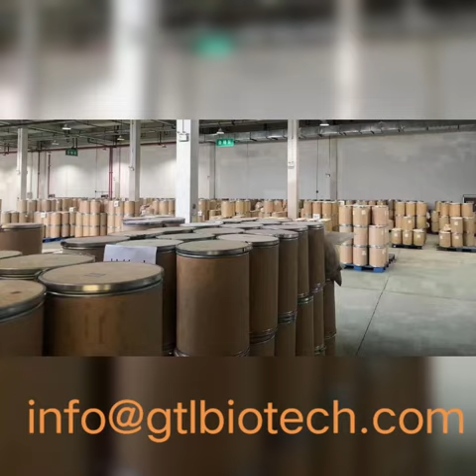Menthol Crystals from GTLBIOTECH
Menthol Crystals Product Efficacy & Applications
1. Menthol crystals can be used as edible spices and flavor enhancers, and can be used in candies (mints, gum candies), beverages, ice cream, etc.
2. Both menthol crystals and racemic menthol can be used as toothpaste; Perfume; An odorant used in beverages and sweets.
3. Used as a stimulant in medicine, it acts on the skin or mucous membranes and has a cooling and itchy effect; It can be taken internally as an antiseptic for headache and nose; Pharynx; Laryngitis, etc.; Its esters are used in fragrances and medicines.